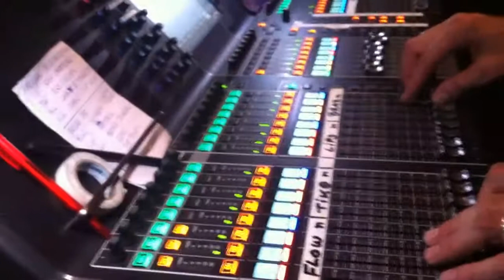UNDER KONTROL // Work in progress (Part 1)